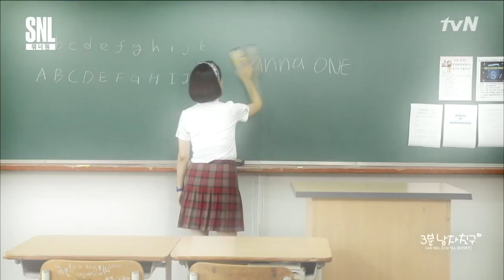JIHOON THE FIGHTER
SOO RANDOM BUT WHATEVER HEHEH

mistakes:
at 0:17 **extremely**

I do not own the pictures, the song and the videos!